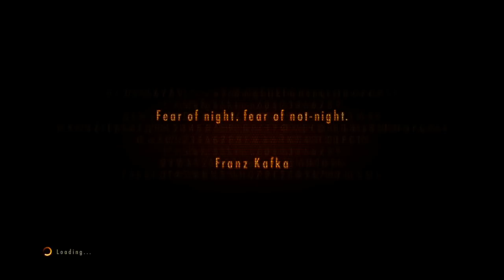Let's Play Blind RE Revelations 2 Pt.1: That Sense Of Déjà Vu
It's been 13 years since Raccoon City was wiped off the map and Claire's eventful trip to Rockfort Island. Plenty has changed since then expect the threat of biological terrorism. But even with Umbrella and Tricell gone and Wesker finally defeated some things just never seem to change. It's now 2011 and this party is about to be crashed.